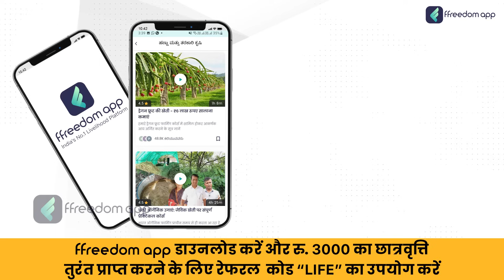Dragon Fruit Farming Course Trailer in Hindi | ffreedom App